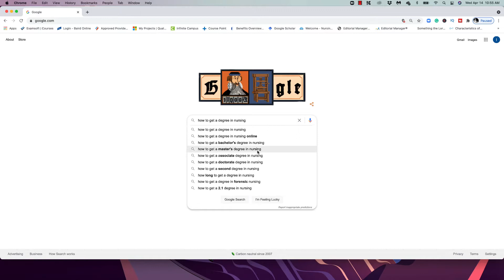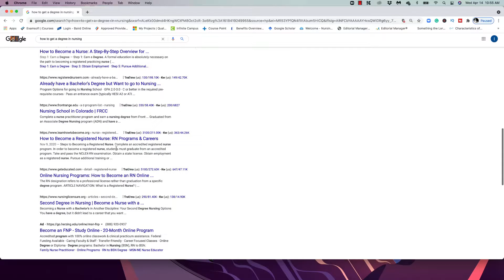Education Paths for Nurses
Are you feeling burnout at the bedside? Watch this video to understand the various academic options available to you whether you want to remain a clinician, become a leader, or an educator. From RN-BSN programs to Masters and Doctorate, there are options to design your career for the future.

My SMART goals guide can help you take the next step in your career. Download it for free and set some goals with specific action steps to transition to a new phase in nursing! Click below. 👇

Lisa Chappell is a Doctor of Nursing Practice, healthcare leader, educator, and Nurse Coach with a passion for cultivating resilience and empowerment. She is sharing methods for teaching, navigating trauma and disability, and self-care while helping students, nurses, and caregivers maximize their personal and professional lives. She is an advocate for people with disabilities and along with her husband who has quadriplegia travels and navigates the world in new ways while sharing the journey. She has been a nurse for 18 years and holds her Doctorate of Nursing Practice from Regis University, Masters in Nursing Education from the University of Northern Colorado, and a certification as a rehabilitation registered nurse. She has served as faculty at Regis University teaching across the undergraduate and graduate nursing programs. Through her YouTube channel, she creates a resource of tutorials and videos focused on empowering nurses, students, and other caregivers.